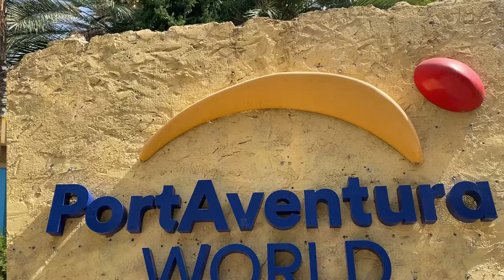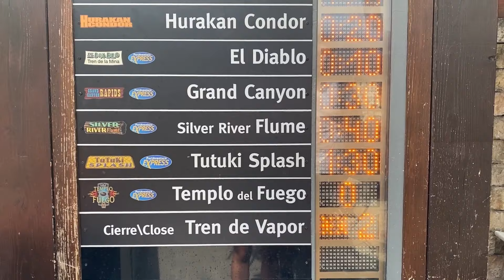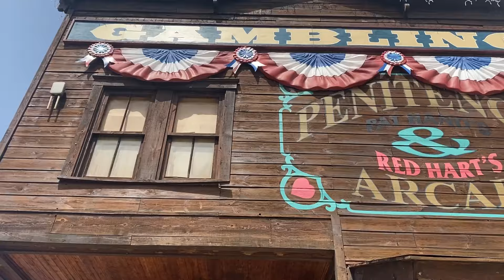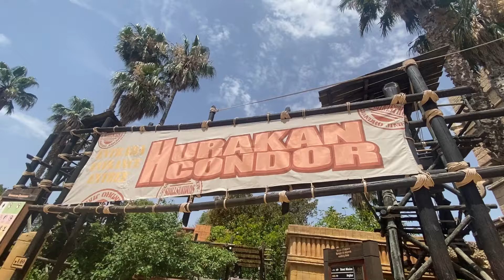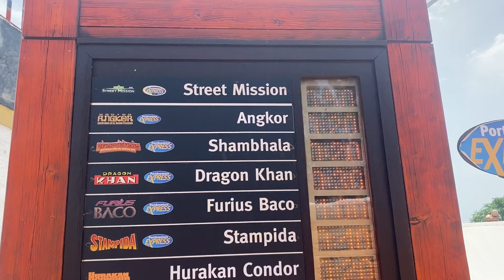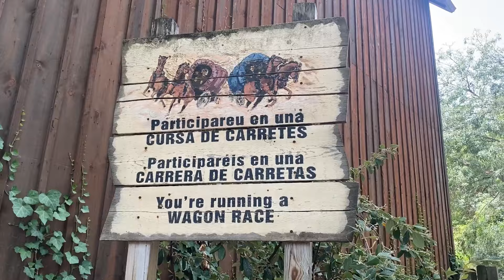Renovamos PASE ANUAL de PORTAVENTURA WORLD🎢 y nos quedamos hasta las 23:00h✨ vlog2 #2022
Nos a tocado renovar pase así que hemos aprovechado para enseñaros donde se hace, rápido y sencillo👏🏻. También encontraréis en este video un poco de las colas que estamos teniendo este mes de Julio. Acompañanos un día más en PORTAVENTURA WORLD✨.

⚠️‼️Se vienen cositas‼️⚠️ ‼️Así que no te lo pierdas y activa la 🔔‼️👈🏼

Y ASÍ NO PERDERTE NADA DE NUESTROS DÍAS EN PORTAVENTURA👆🏼👆🏼

Músico: @iksonmusic

Músico: @iksonmusic

Músico: @iksonmusic

Músico: Jeff Kaale

Músico: Silicon Estate

Músico: Jeff Kaale

Músico: Rook1e